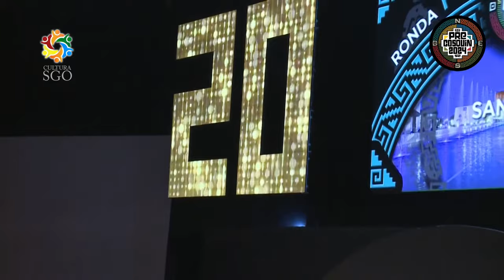Franco Pacheco Solista Vocal Sede San Juan Pre Cosquin 2024